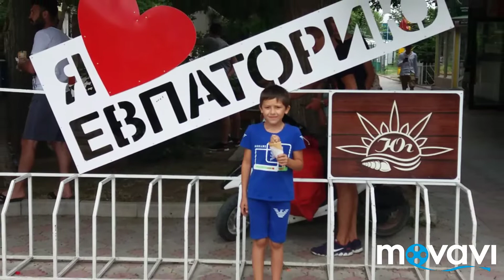Kezlevde. Edem paşa.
Qirim. Eqlenje Kezlev şeeri. Edem paşa.